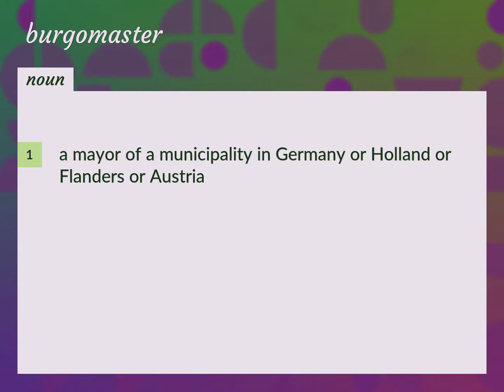Burgomaster | meaning of Burgomaster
What is BURGOMASTER meaning?